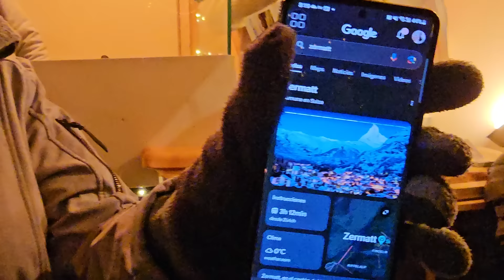Bessy ha quedado mal como camarógrafa mira porque | Se nos hizo probar comida de ISRAEL en SUIZA😲.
Bessy ha quedado mal como camarógrafa mira porque. Andamos en modo toque y role estilo viajero.

Primera vez probando comida de ISRAEL.